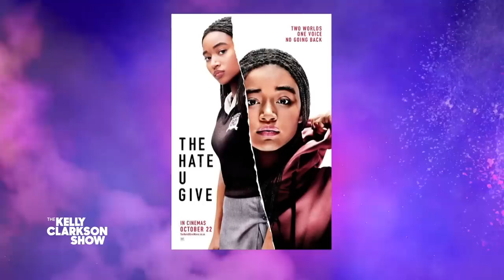Sabrina Carpenter Tries Making Fried Apple Pie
Sabrina Carpenter joins the show to dish on her new Disney+ movie, "Clouds," and totally fangirls over Kelly Clarkson. Plus, Sabrina and Kelly try a southern cooking class taught by Brenda Gantt, a grandmother taking over the internet with her Facebook show, "Cooking with Brenda Gantt."